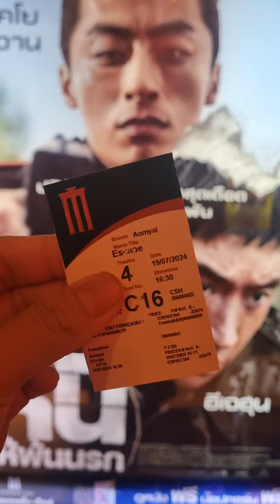เมื่อทหารเกาหลีเหนืออยากหนีแปรพักตร์ไปเกาหลีใต้เขาจะรอดไหม? l รีวิว Escape หนีให้พ้นนรก